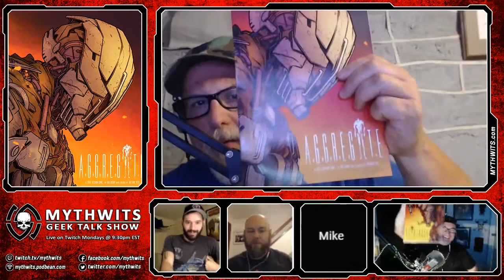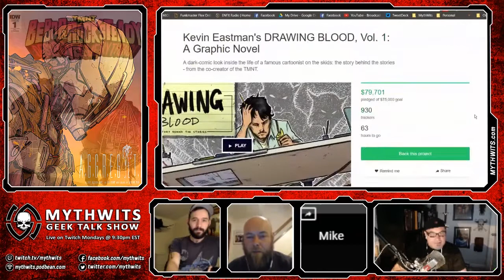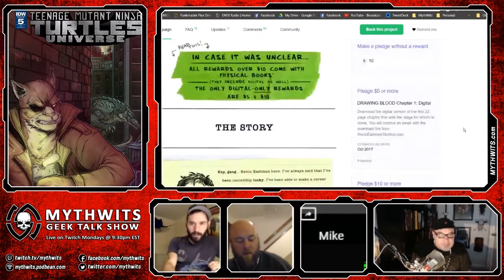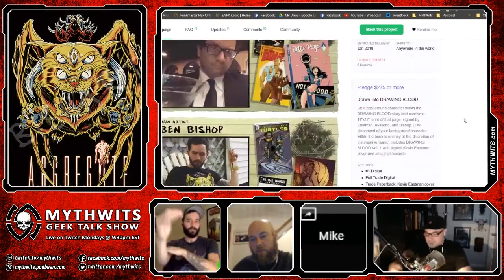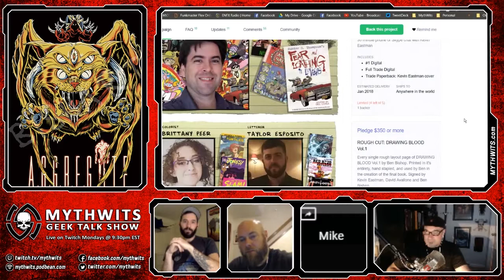436 Ben Bishop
Ben is a comic creator from Maine. He’s wanted to make comics since he was four years old. In 2008 he released the 300 page, NATHAN THE CAVEMAN, which was soon followed by several other smaller works.

In 2011, Ben illustrated the award-winning LOST TRAIL, NINE DAYS ALONE IN THE WILDERNESS. It led to illustration work for larger companies like Archaia, IDW, Darby Pop, Action Lab, Nickelodeon and Hasbro.

In 2015, he put together a KICKSTARTER campaign for his next big project, THE AGGREGATE for which he raised $30,000.

Watch all of our videos here!

Watch us live every Monday night at 9:30pm eastern and ask questions in the chart room.